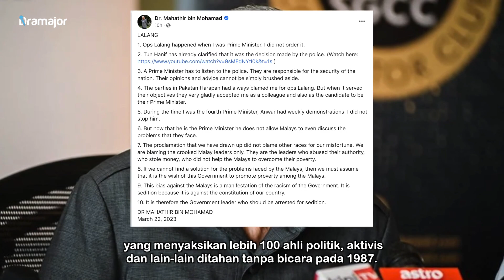SELEPAS Nazri Aziz Mahu Mahathir Didakwa! Ini Reaksi Tun Mahathir!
Tanpa menyebut nama Anwar Ibrahim, bekas perdana menteri Dr Mahathir Mohamad berkata pemimpin kerajaanlah yang sepatutnya ditangkap kerana menghasut. Katanya jika kerajaan gagal mencari jalan menyelesaikan masalah dihadapi orang Melayu, bolehlah dianggap pihak berkuasa sedang mempromosikan kemiskinan di kalangan masyarakat tersebut.